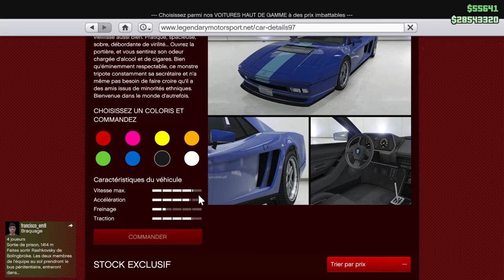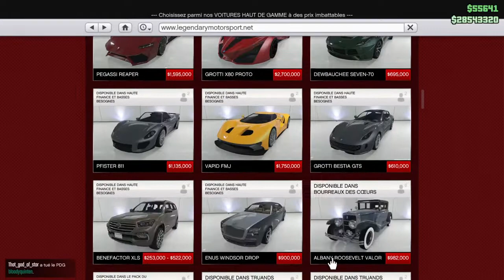GTA 5 - DECOUVERTE ET TEST DE LA NOUVELLE CHEETAH CLASSIQUE !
Yo tout le monde c'est AzZoR !

Bienvenue pour une nouvelle vidéo présentation, test et custom de la nouvelle grotti cheetah classique sur GTA 5 online !
Au prix de 865 000 $ elle n'est pas super rapide mais elle vaut le détour car elle est stylée et se plaira dans vos garages
Bonne vidéo !